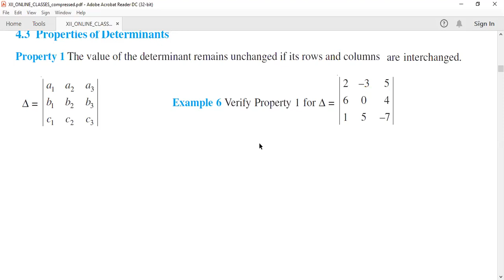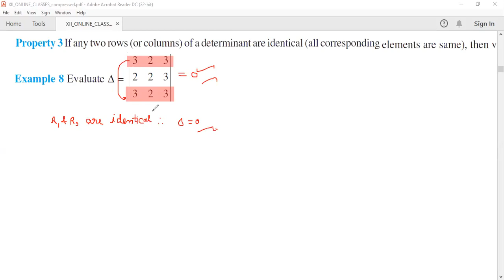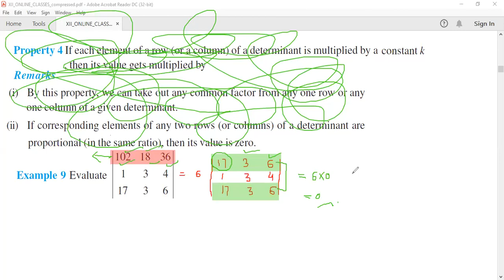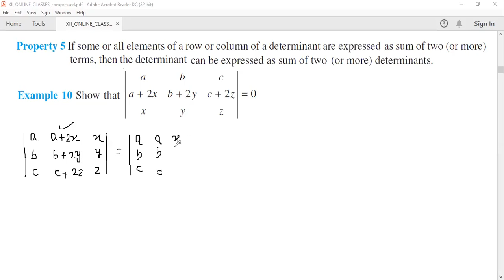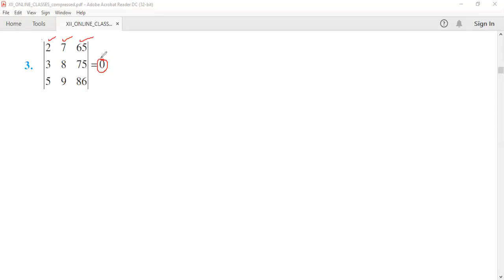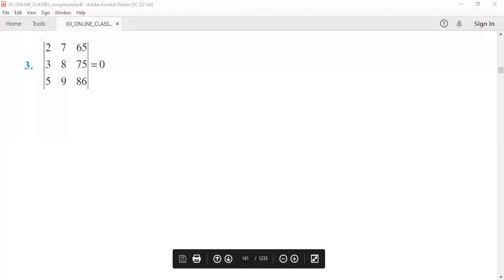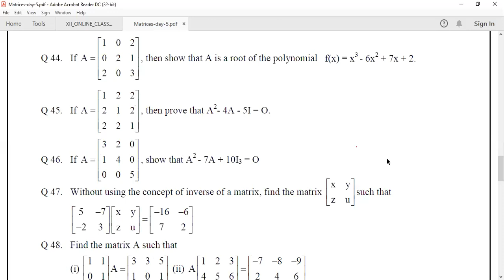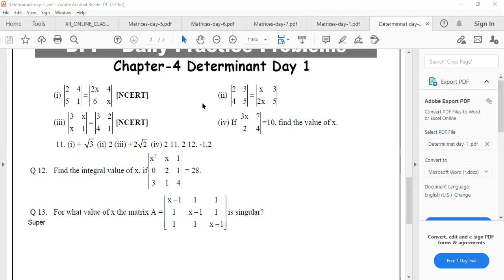30 April 2021 Chap-4 4.2 Properties Intro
30 April 2021 Chap-4 4.2 Properties Intro